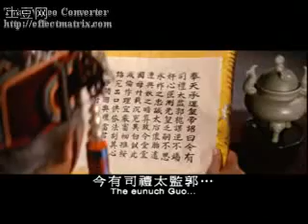Inside The Forbidden City 10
Ling PO ( Lang Ba )